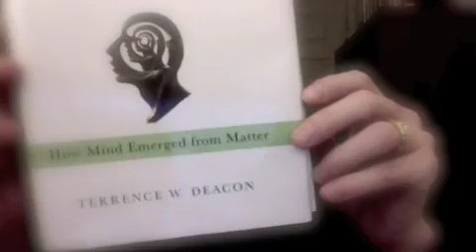Corey Anton: Incomplete Nature: How Mind Emerged from Matter (Terrence Deacon)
Deacon's Incomplete Nature